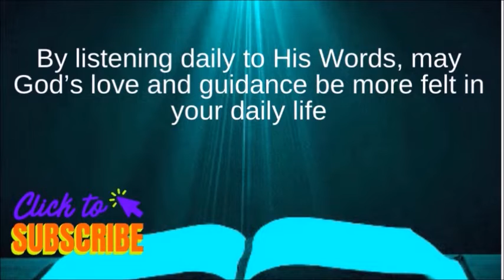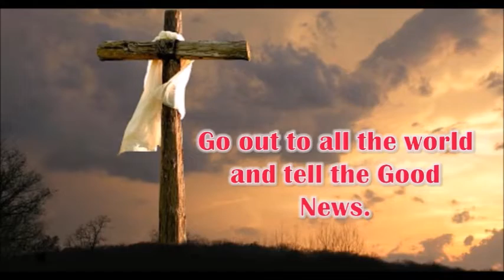DAILY MASS READINGS MAY 6, 2022 Friday of the Third Week of Easter